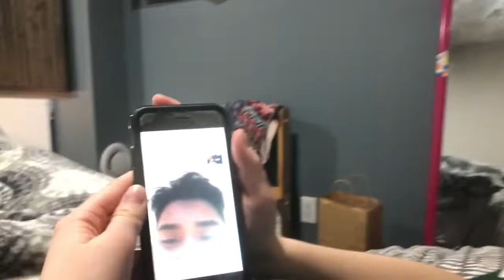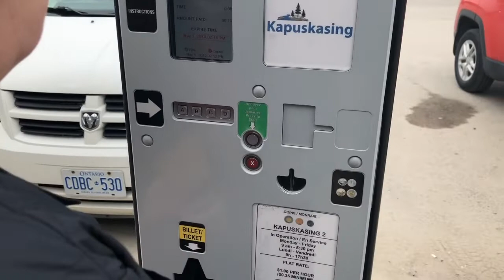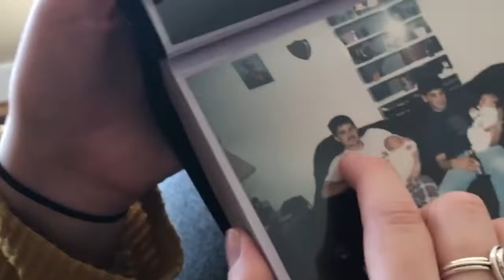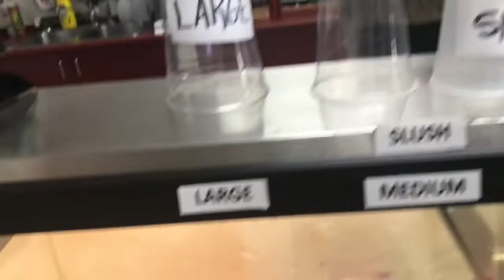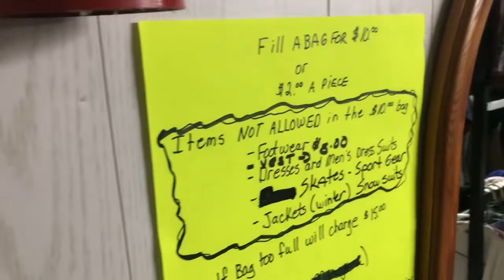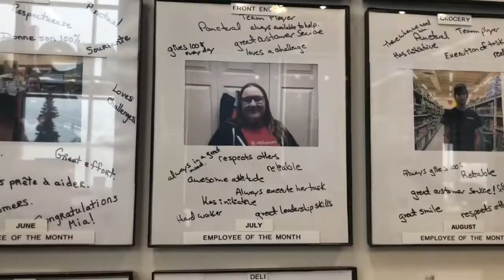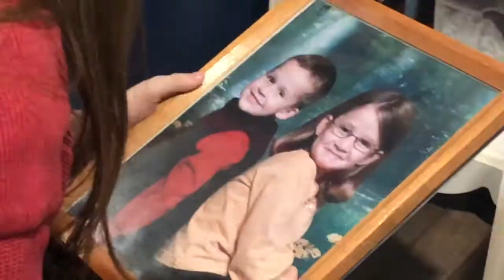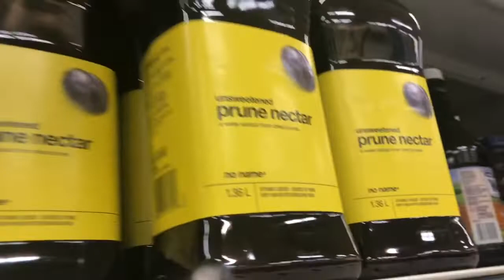Travel with me....to Kap!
My first vlog yayyy! (Travel vlog series)

Follow me along my trip to Kapuskasing Ontario.

-Vero xo